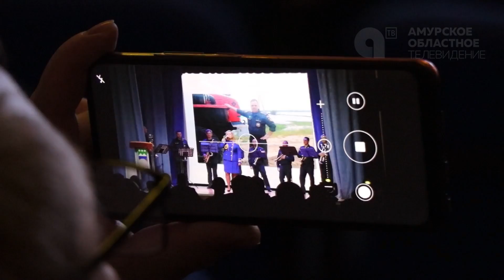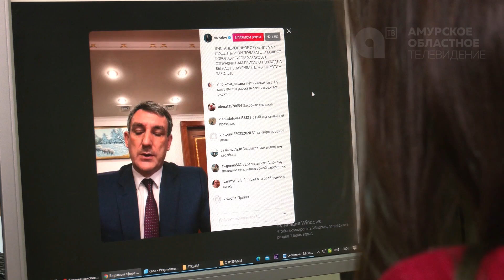Новости короткие 01.12.2021г 2ч